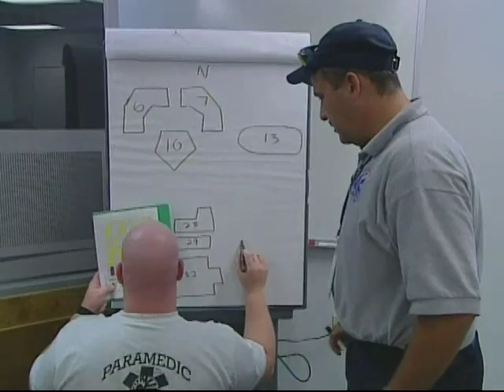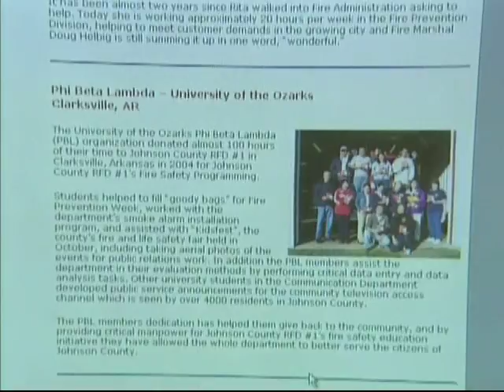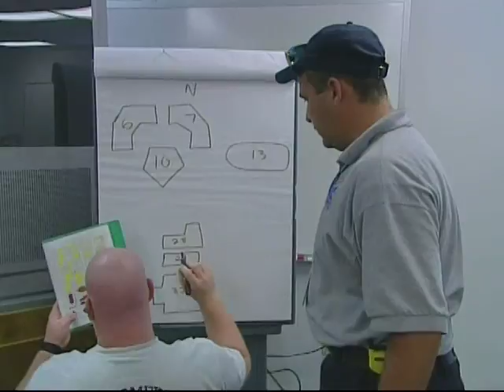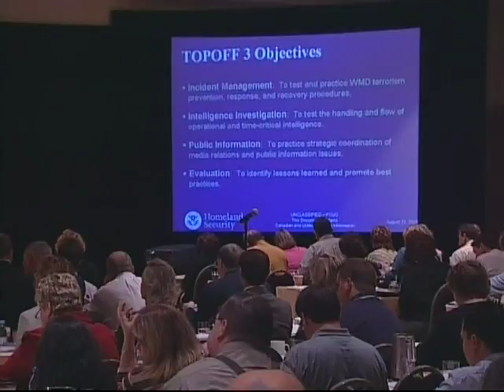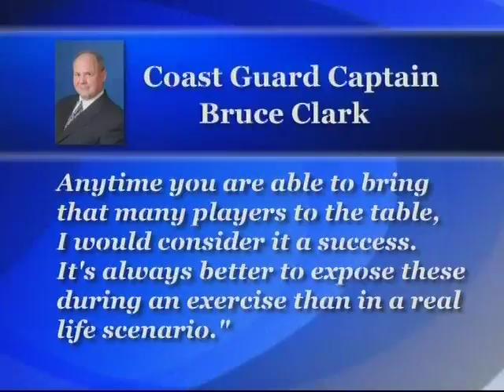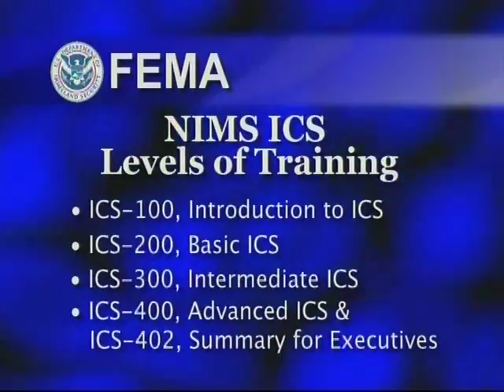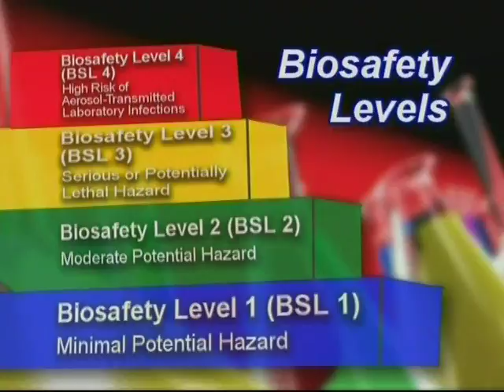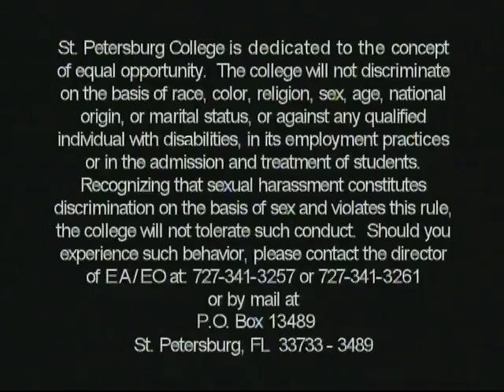CoMNET Magazine for 10/26/05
Communications, News, Equipment, & Training (CoMNET) Magazine

Featured stories include: Fire Corps; NIMS Training; Mass Casualty Personnel Decontamination; and CDC Laboratory Response Network.